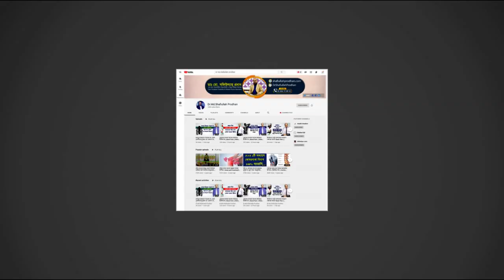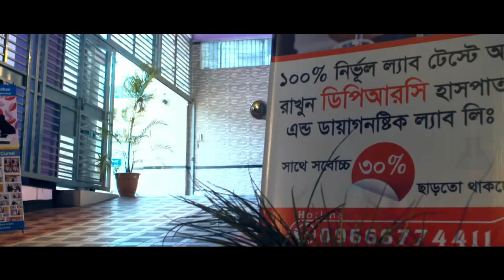কোমর ব্যথার সাথে কিডনীর কোনো সম্পর্ক আছে কি? বিশেষজ্ঞের মতামত জানুন || Back Pain || Kidney Problem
কোমর ব্যথার সাথে কিডনীর কোনো সম্পর্ক আছে কি? বিশেষজ্ঞের মতামত জানুন || Back Pain || Kidney Problem || Kidney Somossa